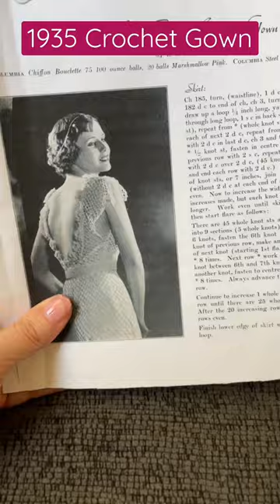Vintage Crochet Tutorial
How to vintage crochet vintagecrochet howto crochet just vintage crochet, how to crochet, crochet vintage, vintage crochet,1930s crochet, crochet all-day